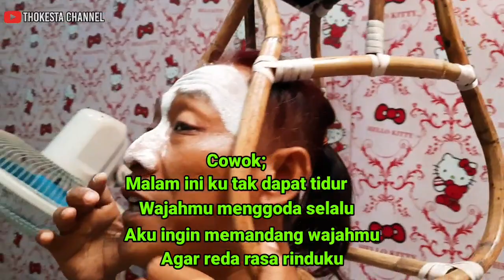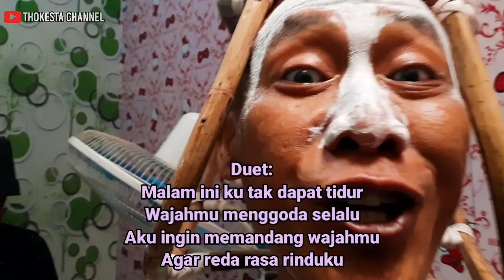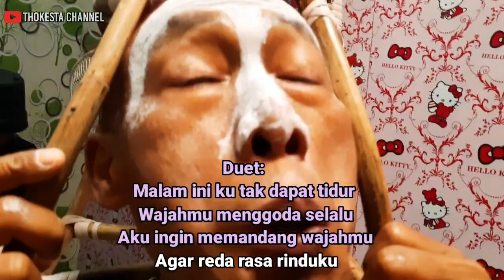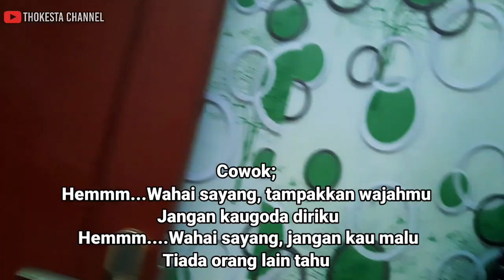TAK DAPAT TIDUR RHOMA IRAMA KARAOKE KOPLO DANGDUT KOPLO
JUDUL :TAK DAPAT TIDUR
ARTIS :RHOMA IRAMA Ft RITA SUGIARTO
KARAOKE :DUET
CHORD DASAR :D MAYOR

untuk berkarya.